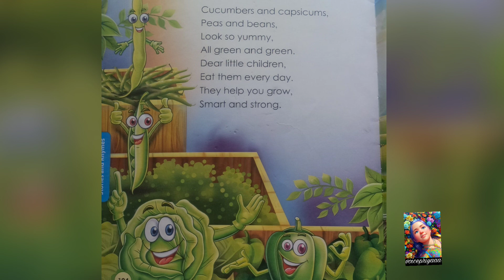Poem: Cucumbers and Capsicums